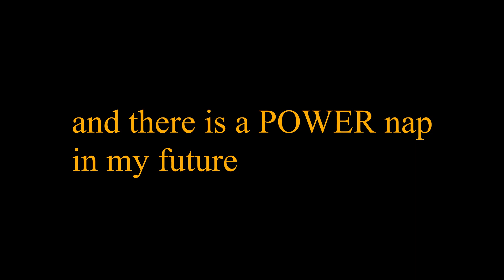HEADWATERS LAKE We meet a LEGEND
Rainy Morning and we meet Roland Martin